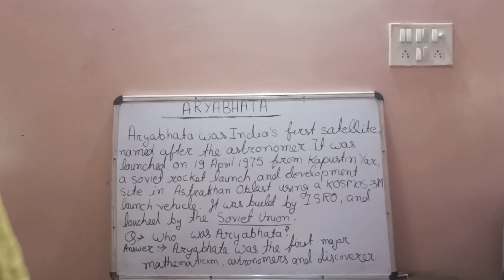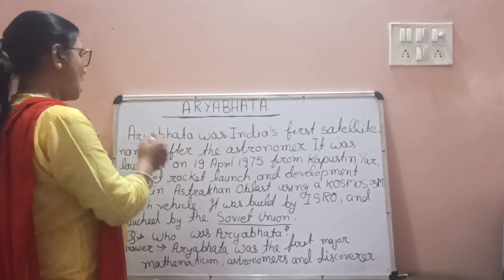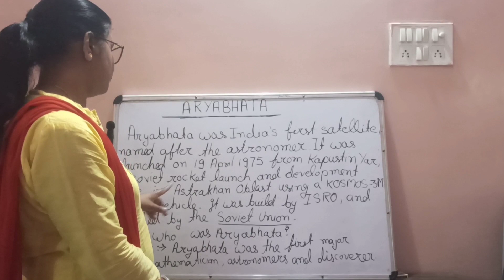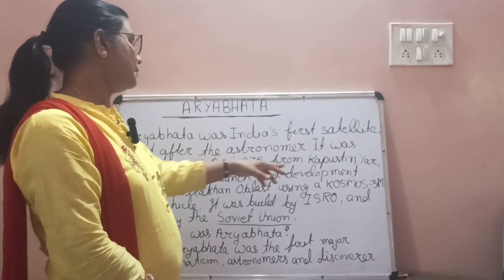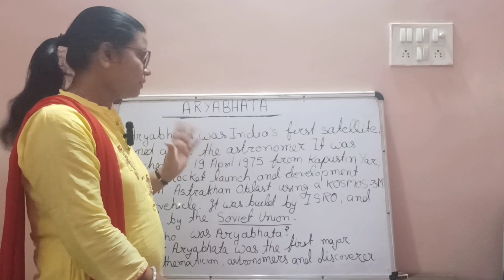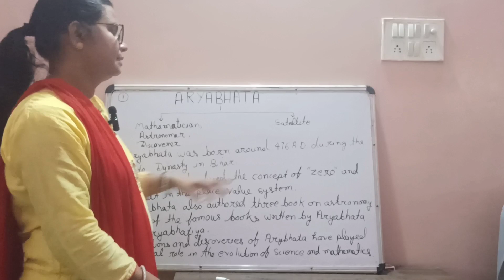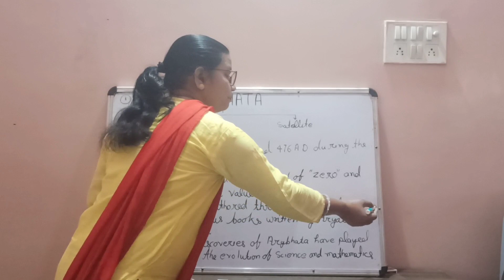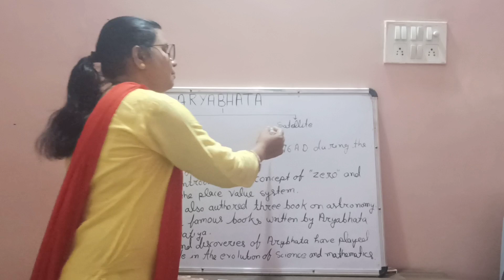India's First Satellite